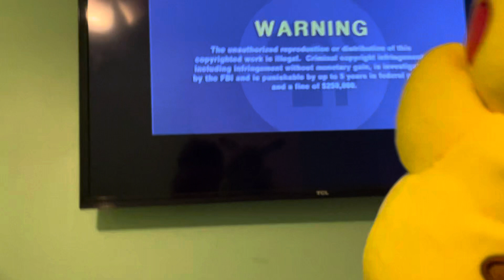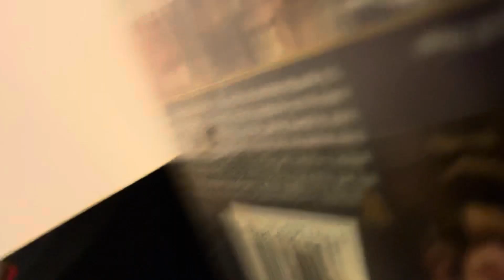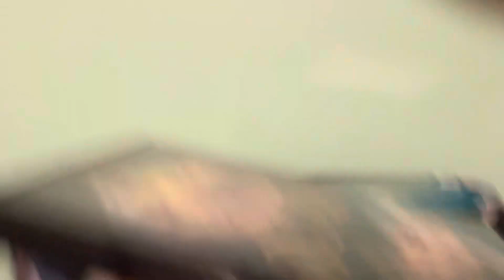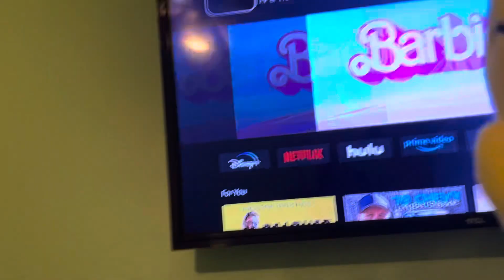Pikachu Watches 10 Scary Logos Part 6 Finale